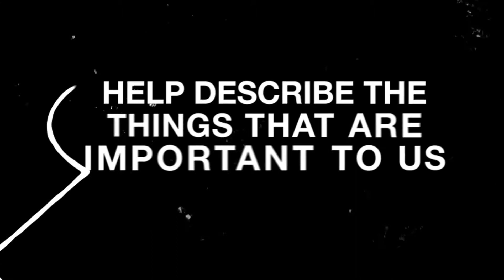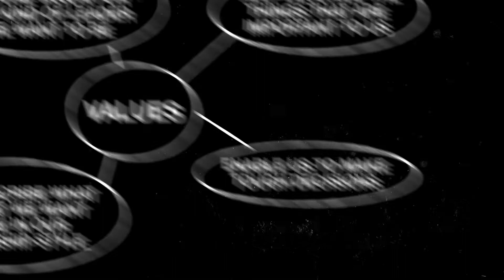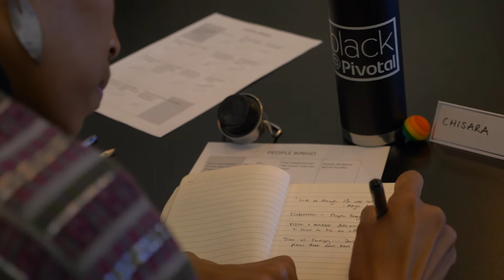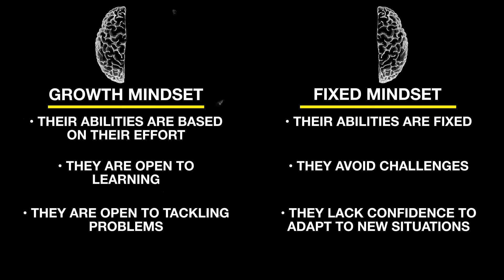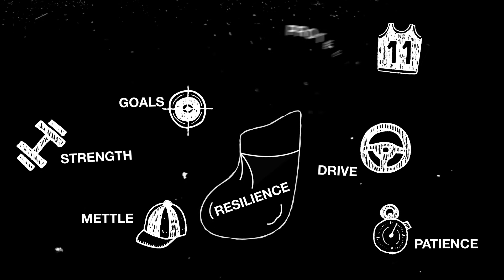Become A Leader - Level Up with Michelle Moore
Michelle is a respected and experienced Leadership Coach. Working mainly with young girls and women to empower them and improve their well being and output in the professional environment. Check out Michelle’s Level Up on how to develop leadership qualities.

In a time when many bemoan the lack of leaders, how about becoming a leader yourself. Michelle Moore is a Leadership Coach working with Women, young girls and organisations to help them create a greater focus, clarity and motivation in their and personal life!
Credits:
Creator/Executive Producer - Jordan Jarrett-Bryan
Director - Nathaniel Bagot-Sealey
Cameras - Nathaniel Bagot-Sealey,  Murielle Marie Boa, Josh Fernandez, Jones Awuah
Editor - Abdul Qadir-Bhatti
Sound - Sahar Pournazari
Graphics - Liam Jackson & George Barnes